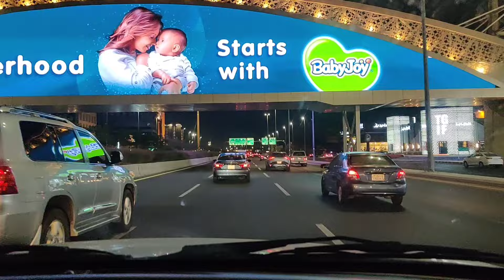CİDDEDEN MEKKEYE VEDA ETMEYE GİDİYORUZ (03/07/2024)